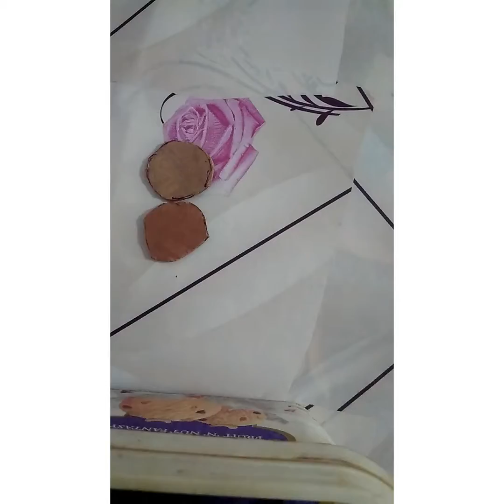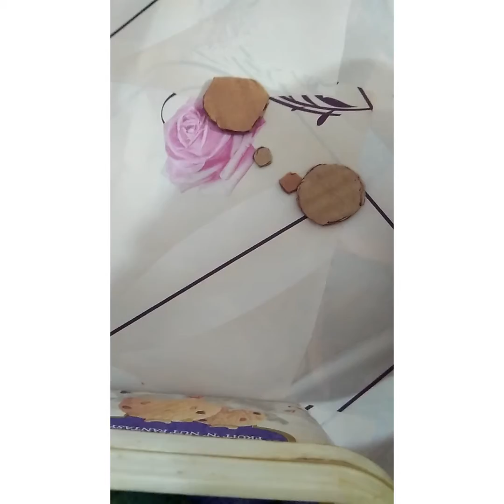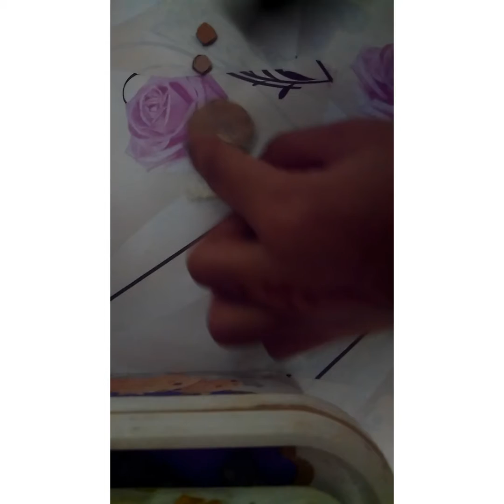how to make earrings with cardboard